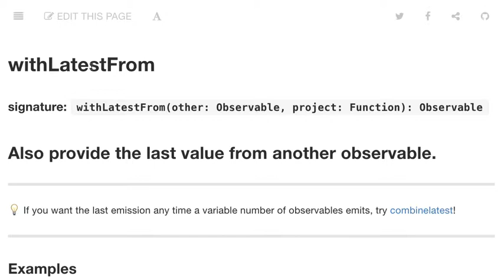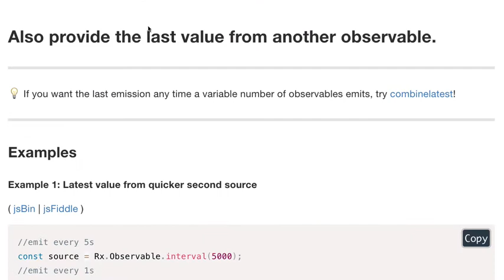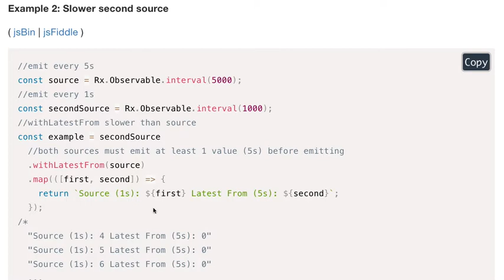RxJS 033 - withLatestFrom( )